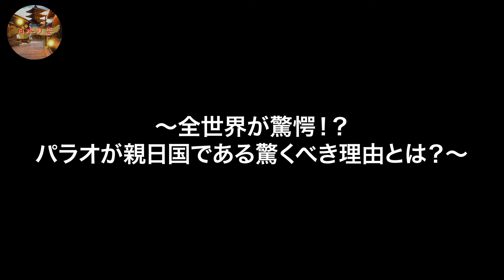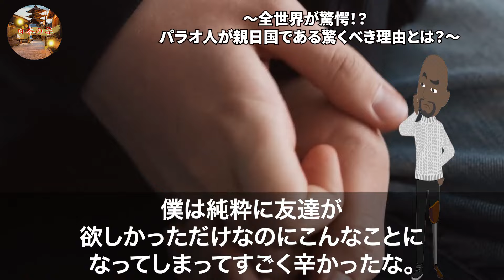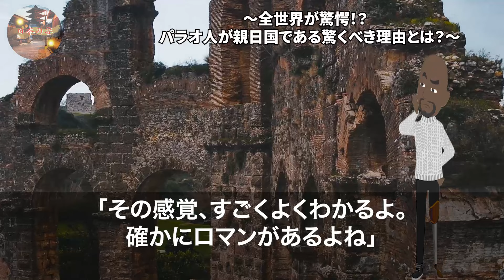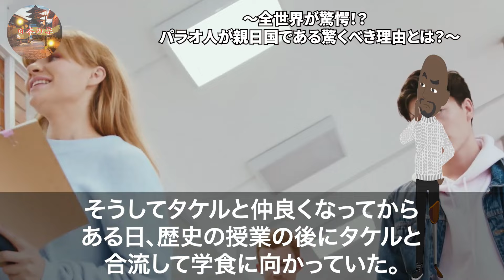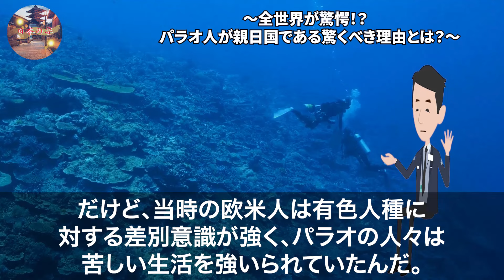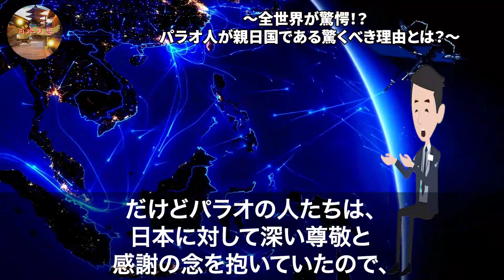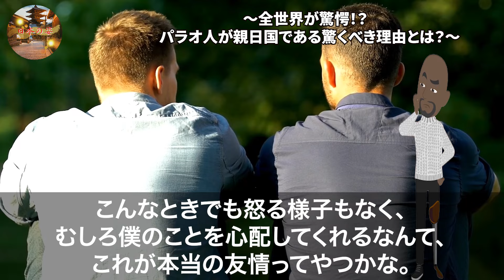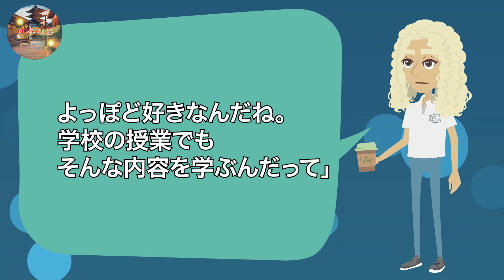【海外の反応】「日本人は最低！」99％の日本人が知らない、親日国パラオに今も語り継がれる衝撃のエピソードとは...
■フリー素材
動画：Pixabay（フリー動画）